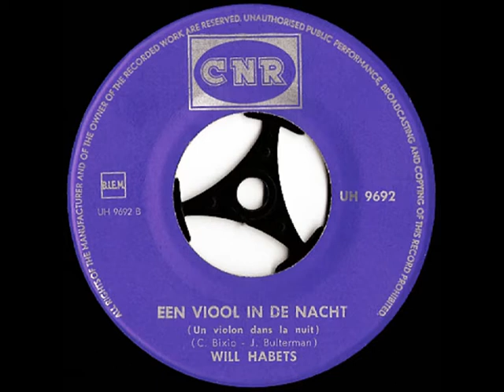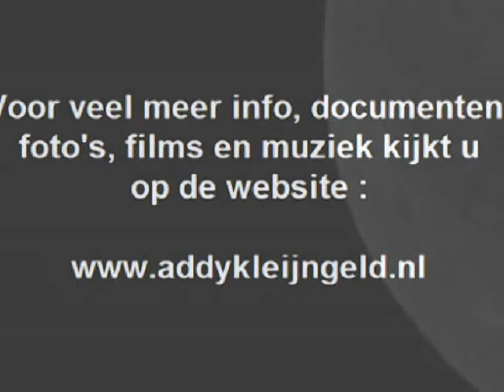Will Habets - Een viool in de nacht ( 1964 )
Een opname van zanger Will Habets, wiens ideaal het was om operazanger te worden, maar die hier bewijst dat hij ook met het lichte genre uit de voeten kon.

Hij werd ontdekt tijdens het KRO programma "Springplank" waarna zijn eerste grammofoonplaatje verscheen op het OMEGA label.

Bij platenmaatschappij CNR verscheen deze single, die werd opgenomen onder leiding van producer en orkestleider Addy Kleijngeld.

Twee jaar later, in de winter van '66, overleed Will Habets ten gevolge van een verkeersongeluk.

Will Habets heeft ook nog een tijd deel uitgemaakt van "De Zingmannen".

Tekst en muziek : Cesare Andrea Bixio
Nederlandse vertaling : Jack Bulterman

Orkestleiding en accordeonspel : Addy Kleijngeld

Produktie en opnameleiding : Addy Kleijngeld